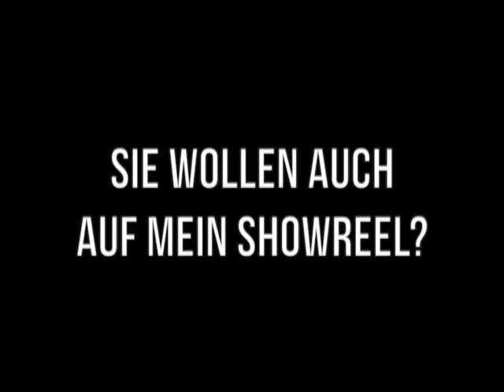Showreel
Text, Konzept, Creative Direction: Marcus Herrmann
für Düsseldorf & Ruhrgebiet